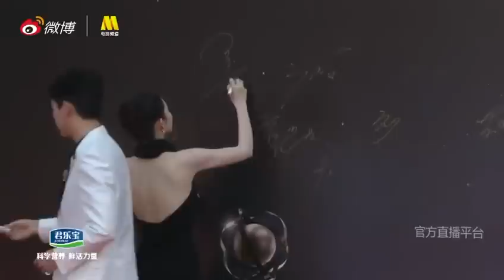王子奇 10.6.2023微博電影之夜WangZiqi Weibo movie night#王子奇 wangziqi 王玉雯 cr:logo/watermark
Welcome to join Wangziqi Fan Club (International) Facebook and IG.

 There are many clips and news.

Welcome to follow this IG.